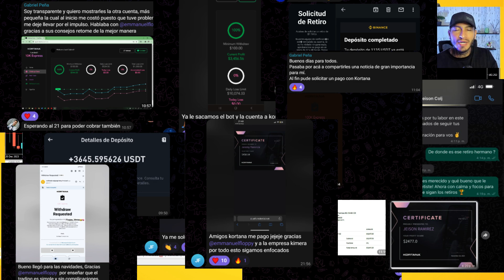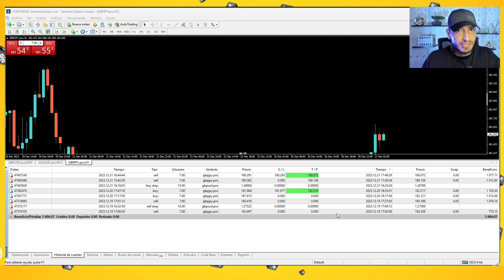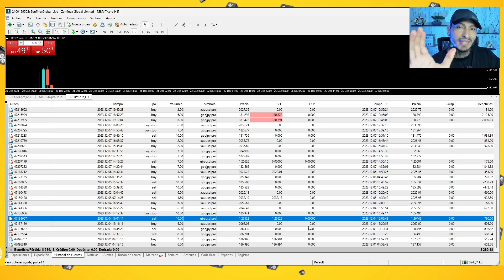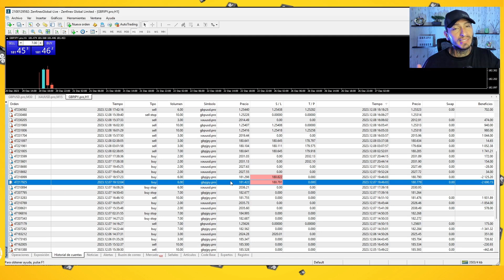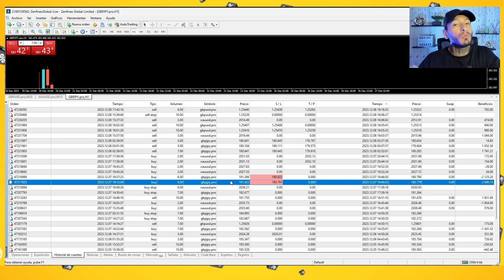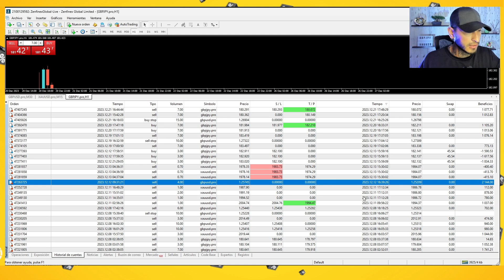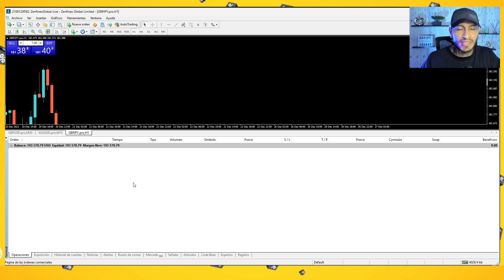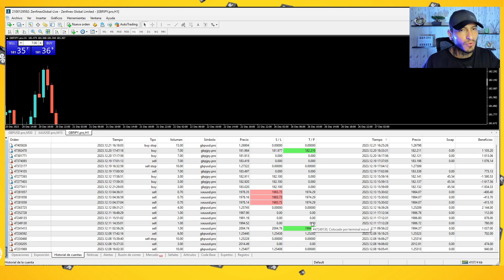¿Cómo recuperar perdidas de trading? 🤔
✅El mejor Broker de Forex, RECIBE 30% CASHBACK Y 100% BONUS (APALANCAMIENTO)